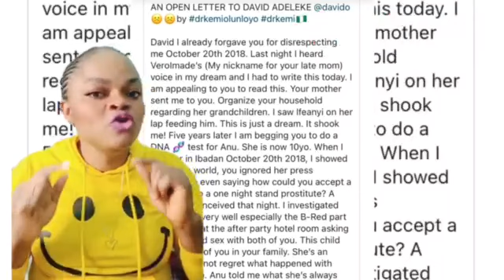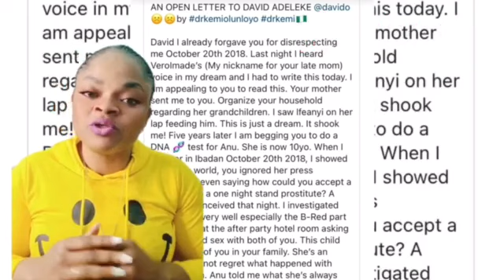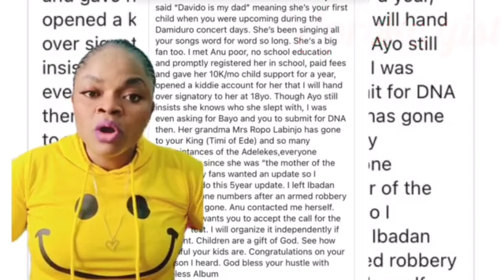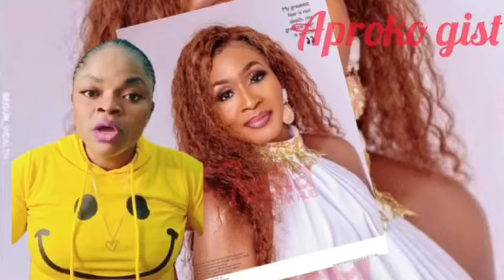Tèars As Davido Lost Child Return💔😢 Singer Davido's Real 1st Child Return After DN@ Show 👉Kemi Revea